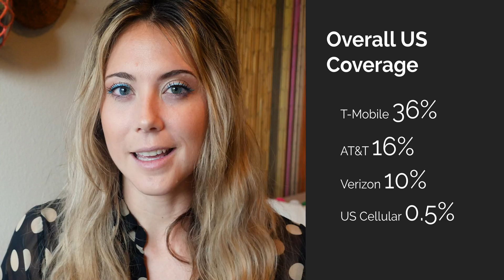Best 5G Coverage in Each State!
Which carrier has the best 5G coverage in your state?? This video goes by STATE BY STATE giving you the best carrier and percentage of 5G coverage so you know which carrier to choose for 5G.

Most 5G Coverage | 0:00
5G Coverage Overview | 1:00
States with the Most Verizon 5G | 2:02
States with the Most AT&T 5G | 2:22
States with the Most T-Mobile 5G | 3:00

T-Mobile has the most 5G coverage
AT&T has the second most 5G coverage
Verizon has the third most 5G coverage
US Cellular has the least of amount of 5G coverage

- People are always asking me who has the most 5g coverage in my state, in my city, et cetera, et cetera. Today, I am answering that question. I am going state by state in just a few minutes telling you which carrier has the best 5g coverage.
I wanna give you an overall look at what 5g coverage looks like in the United States. As of December, 2020. That's the most recent data we have when we go month by month. T-Mobile has the most 5g coverage at 36% coverage of the entire United States. AT&T is next at 16%. And Verizon is in third at 10% and United or US Cellular, excuse me, is at the bottom with just not that much 5g coverage but they do have one holding in one state.

Okay, we're gonna start with Verizon. Where does Verizon have the most coverage? Which state can look forward to Verizon coverage right now when it comes to 5g, that is Delaware. Verizon has 82%, 5g coverage in Delaware and AT & T comes after them with 78% coverage. So if you're in Delaware and you want 5g coverage, Verizon is the way to go. And just a fun fact for you, Delaware is the only state in which Verizon has the most 5g coverage. Next, we're gonna check out AT & T. If we take a full look at the AT & T 5g coverage map, you can see that there is a decent amount of coverage but the states with the most AT & T coverage are Alaska, Florida has 48% coverage, Massachusetts 38%, Maryland 68%, New Jersey 77, New York has 31% coverage. And Ohio has 55% coverage. Rhode Island comes in at 66% coverage from AT & T. T-Mobile is the runner up in all of these States for 5g coverage, except for Ohio where Verizon is the runner up with 48% coverage.

If you didn't hear your state for coverage yet with Verizon or AT & T that's probably because T-Mobile has the most coverage in your state. Now that is a lot of States, so I'm just gonna highlight a few, and if I don't hear your state just know that T-Mobile has the most 5g coverage for you. And if you're really curious what the exact numbers are then I have a link over here in the top right-hand corner where you can see what coverage looks like in your state.

I said, I'd go over all 50 States, so we're just gonna go over them really quickly right now.